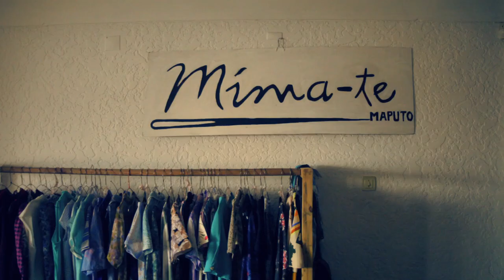Kelly Osbourne Interview on The Power of Following Your Dreams - Global Threads: Mozambique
Kelly Osbourne, narrator of Global Threads, sits down and talks about why the Guambe sisters' clothing line is so remarkable. What they can create with such little fabric proves that with enough passion, beauty, and love for what you do – anything is possible.

Teen Vogue: Fashion Starts Here.

Starring: Kelly Osbourne